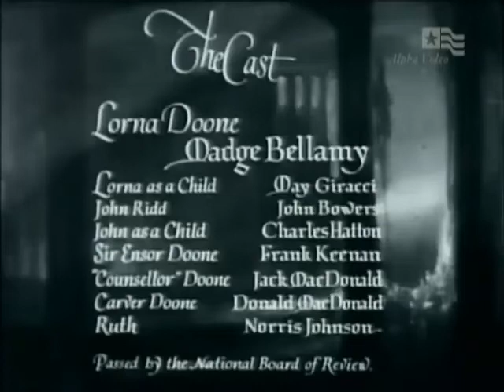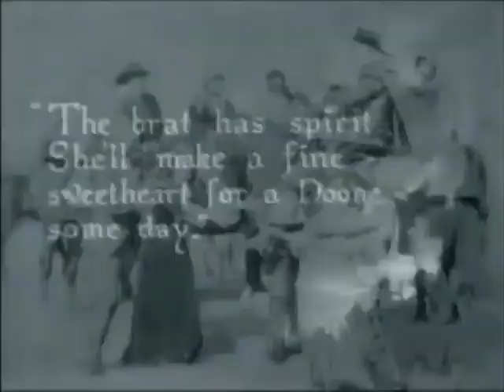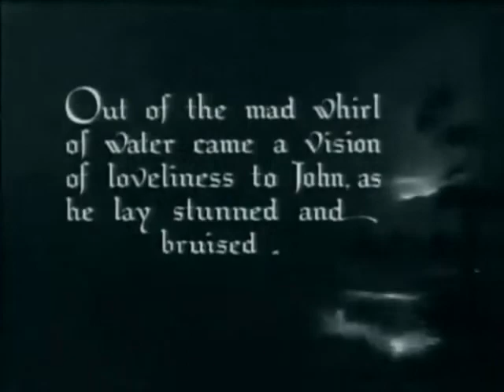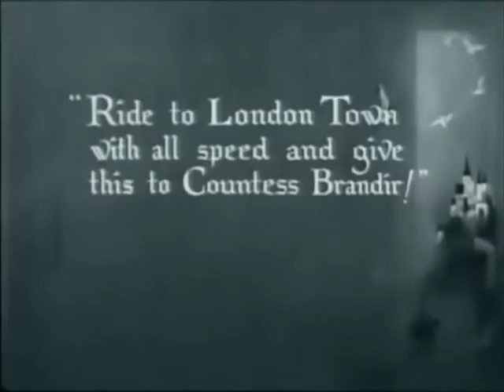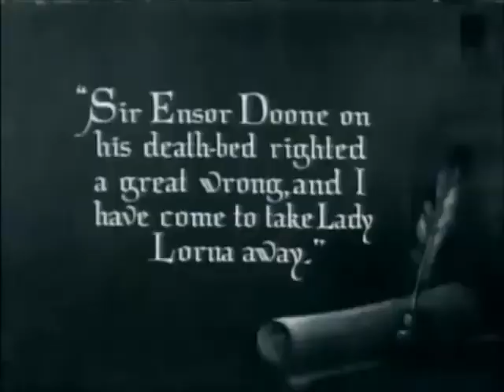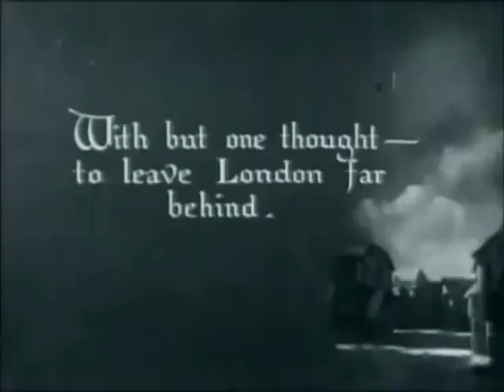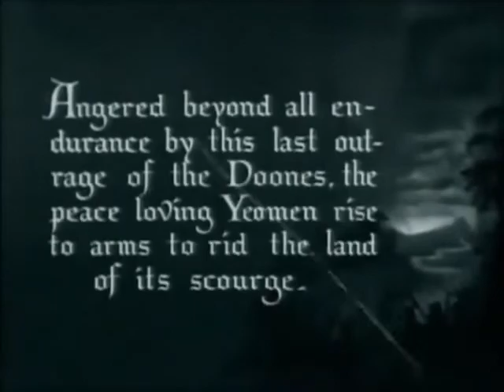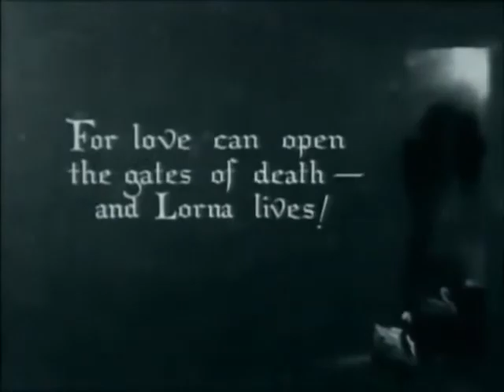Lorna Doone (1922) (Drama/Romance)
Directed by Maurice Tourneur
Written by Katherine S. Reed, Cecil G. Mumford, Maurice Tourneur, Wyndham Gittens
Based on "Lorna Doone" by Richard Doddridge Blackmore
Produced by Maurice Tourneur, Thomas H. Ince
Starring: Madge Bellamy, John Bowers, Frank Keenan, Jack McDonald
Cinematography: Henry Sharp
Distributed by Associated First National Pictures
Release dates: October 1, 1922 (Cleveland), December 3, 1922 (New York City)

Plot
As a young girl, aristocrat Lorna (Madge Bellamy) meets and befriends John Ridd (John Bowers), a sweet farm boy whom she immediately adores. Soon after, Lorna is kidnapped by Sir Ensor Doone (Frank Keenan) and raised among his band of outlaws, unaware of her royal lineage. Good-natured Sir Ensor protects Lorna from the others -- but when he becomes gravely ill, a young, violent outlaw decides to claim Lorna as his own. She soon realizes that she must somehow contact John, so he can rescue her.

Cast
Madge Bellamy as Lorna Doone
Mae Giraci as Lorna as a Child (credited as Mae Giracci)
John Bowers as John Ridd
Charles Hatton as John as a Child
Frank Keenan as Sir Ensor Doone
Jack McDonald as Counsellor Doone (credited as Jack MacDonald)
Donald McDonald as Carver Doone
Norris Johnson as Ruth, John's Cousin
Gertrude Astor as Countess of Brandir (uncredited)
James Robert Chandler as Frye (uncredited)
Irene De Voss as Lorna's Mother (uncredited)
Joan Standing as Gwenny Carfax (uncredited)